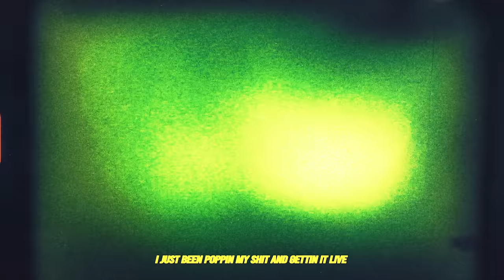Travis Scott - FE!N ft. Playboi Carti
Unofficial Music Video for Travis Scott's "FE!N" 🌵

This is NOT official music video, or official work. Just a fan-made music video.